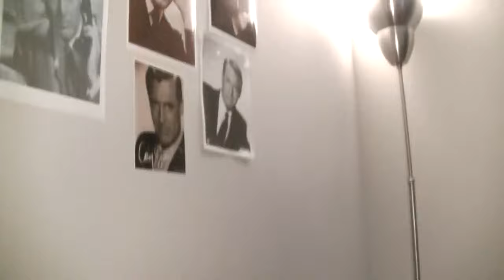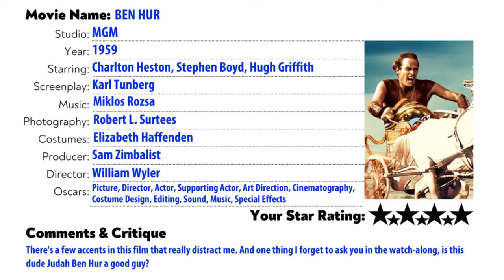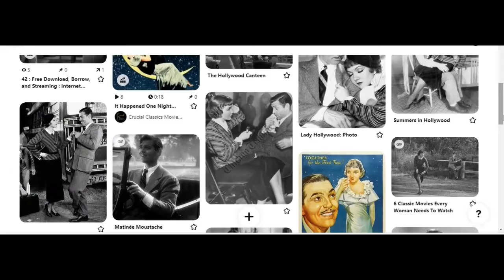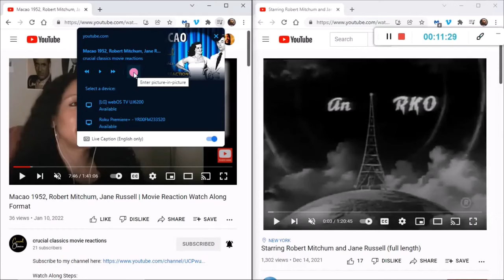Ben Hur 1959, Charlton Heston, Stephen Boyd, full movie reaction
In honor or Easter, we present Ben-Hur. Jewish Prince, Judah Ben Hur's world is turned upside down when his Roman childhood friend Messala returns to Judea as 2nd in command of the occupying Roman legion. Judah is a leader among his native Jewish community. At first, the two friends focus on catching up and focusing on their innocent youth spent together. But, they quickly see that they have both evolved too far apart and into too high of ranks into their opposing worlds. Messala issues an ultimaturm to Judah: he is either for him, by providing names of rebels in the territory, or he is against him. Judah refuses to betray his native brethren and thus he and Messala become enemies. Messala has arrived ahead of his commanding officer, the new Roman governor. The day of the governor's arrival there is a procession thru town and Judah's family watches from their villa rooftop. His sister innocently causes tiles on the roof to loosen and fall, managing to land directly on the govenor as he passes beneath. Due to the existing tension between Judah and Messala he takes advantage of unreasonably punishing the entire family, sending the women to prison and Judah off to a life of slavery on a Roman battle ship. This is the beginning of the rest of the story for Judah, he vows to find a way to gain his freedom, return to Judea and find the whereabouts of his mother and sister.  The epic chariot race is the means by which Judah exacts his venegance on Messsala as they race to what will likely be the death. Very far in the background of this movie, we get the life story of Jesus Christ. Wins a record 11 Oscars, only a couple of movies have since tied this record.
Charlton Heston movies, biblical movies, oscar winning movies, easter movies, easter movies about Jesus

This video is a bring your own copy watch-along as there is no current upload of it free on Youtube. check our pinterest board for beautiful pics from this movie

time stamps
0:00 - Intro
8:26 - "playing in 3-2-1 click" countdown

FEATURED PRODUCTS
-2023 photo calendar with holidays with 12 featured stars: Cary Grant, Sidney Poitier, Elizabeth Taylor, Bette Davis, Clark Gable, Marilyn Monroe, Katharine Hepburn, Robert Mitchum, Greta Garbo, Rita Hayworth, Paul Newman and Humphrey Bogart.
-Variety of photo mega packs (8.5 x 11 inch) of our favorite classic movie stars,